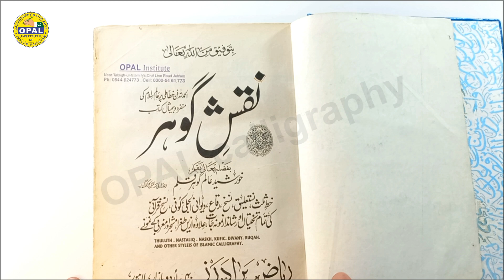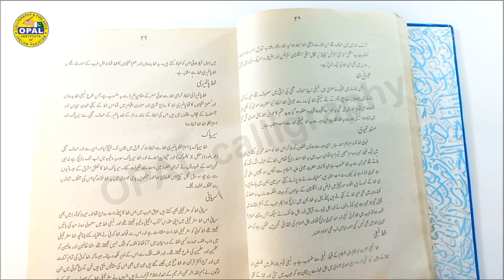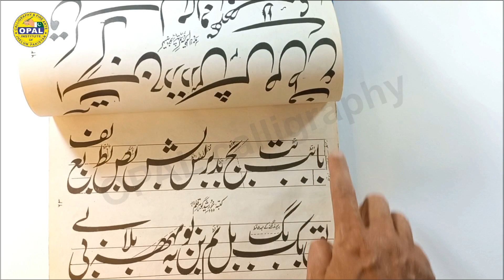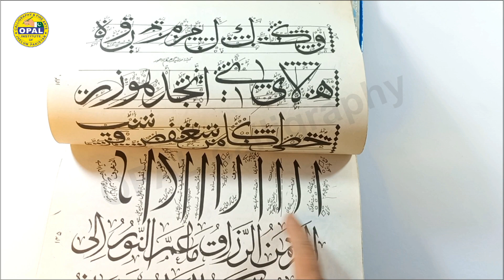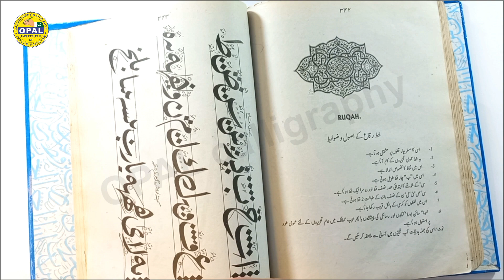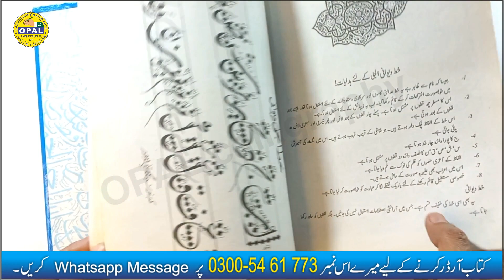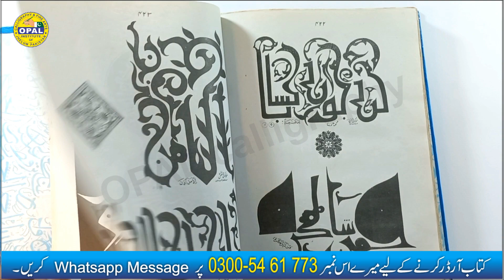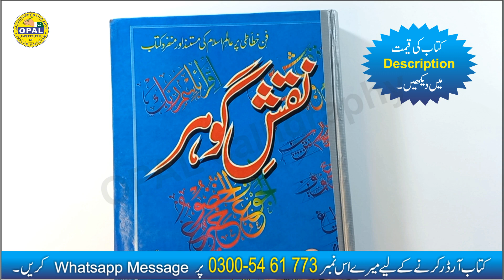Naqsh-e-Gohar [ a complete calligraphy solution in the world ]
Naqsh e Gohar is a calligraphy book.
All script can be learned from this book.

Auther:
 Ustaz Khursheed Alam Gohar Qalam (Late)

Intro. by:
Naveed Akhtar Uppal
Calligrapher & Artist
Qualified NCA Lahore
Calligraphy Teacher in MCJ
(Military College Jhelum)
Founder:
OPAL institute of calligrapht & fine arts
Jhelum.